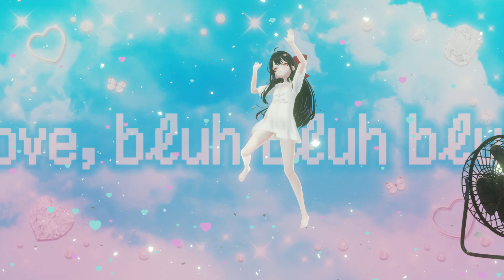【VRMLiveViewer】ゾメちゃんで『ラビットホール feat. 初音ミク』DECO*27[MMD]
最近気になっていたラビットホールにmobiusP 様がモーションを作成・・・？？やるしかないねっ！
ってことで久しぶりにツールコネコネしました(*'ω'*)楽しい
ゾメちゃんの新しい髪型がめちゃ可愛かったので期間限定配布（もう終了）のダラＴシャツと合わせてお披露目～

F.Issiki様のvmdtmsやVMDRetarget にて調整しつつ、細かなモーションやカメラ位置などはMMDを用いて調整させていただきました。
いつもたくさんお借りしております。

３Ｄミクを躍らせるツールを自作してみた ：樋口優 様
原曲＆MV ：『ラビットホール feat. 初音ミク』DECO*27 様